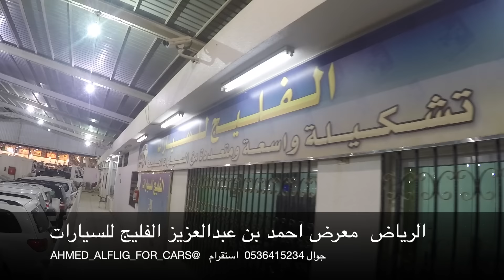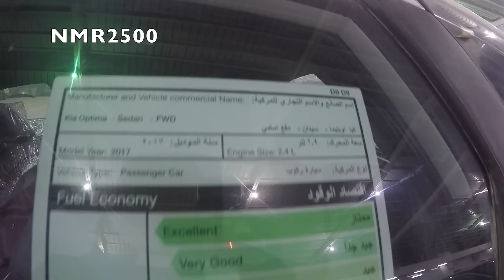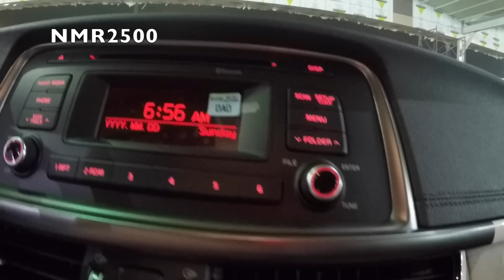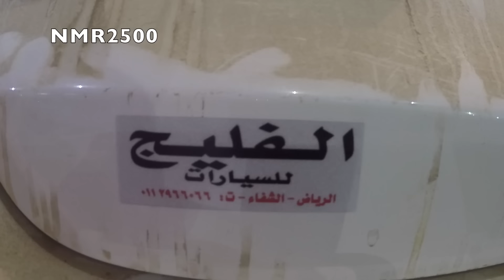كيا اوبتيما 2017 وارد الجبر افضل سعر معرض احمد الفليج الجزء الاول تم ١٤٣٨\٢\٢٢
الرياض  معرض احمد بن عبدالعزيز الفليج للسيارات

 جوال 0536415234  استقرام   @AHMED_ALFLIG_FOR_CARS